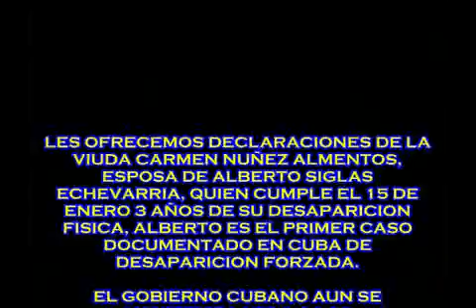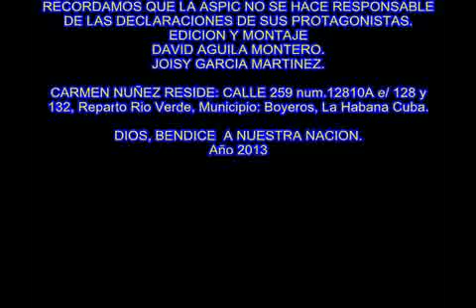Desaparesidos en Cuba